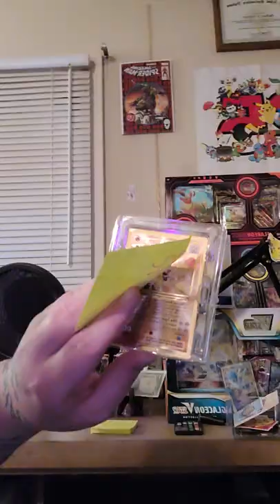My thoughts selling on the Whatnot app.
Approved for auctions on Whatnot. Instagram Zachary87Stewart TikTok ZacharyStewart87.